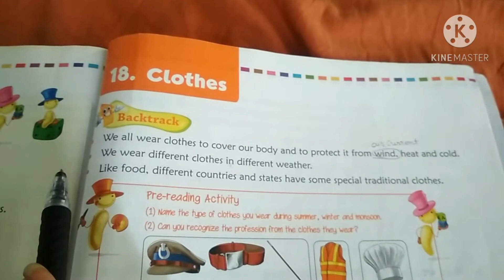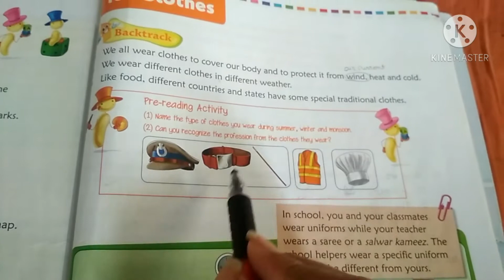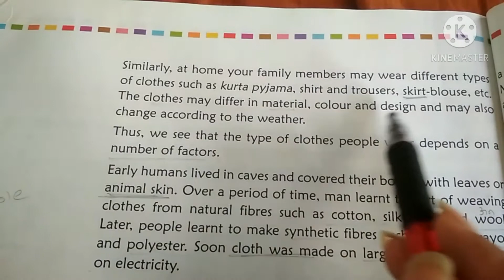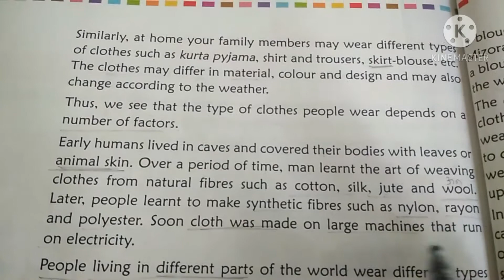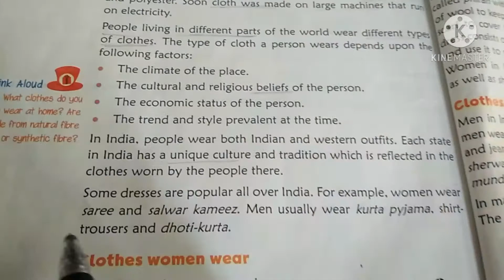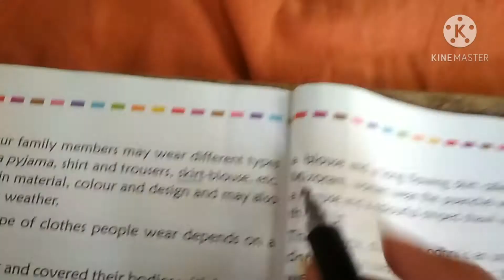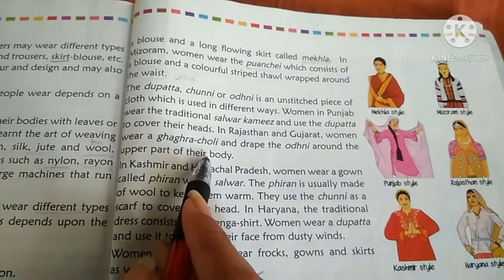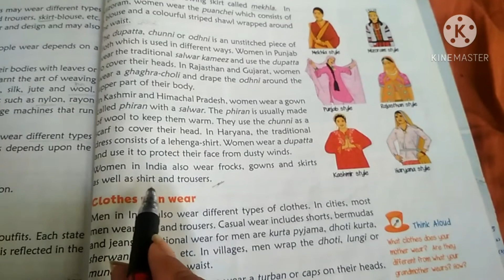Std 3 || EVS || Lesson 18 || Part 1 || English Medium